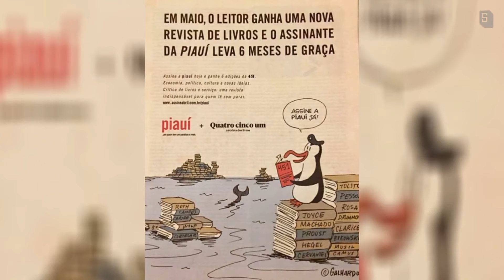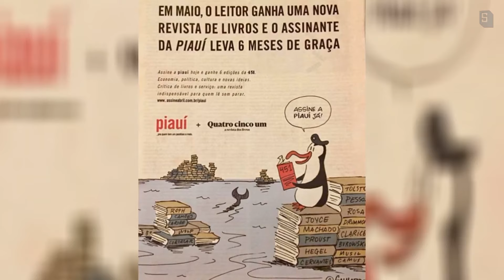Livros criptografados, novas revistas literárias e Bienal do Livro no Ceará - DTC #3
Toda sexta-feira traremos dicas e novidades bacanas, no Deixa que eu te conto! :)

Menino desapareceu deixando livros criptografados, nova revista literária estreia no mercado (tem coluna também) e começa hoje a XII Bienal do Livro do Ceará.